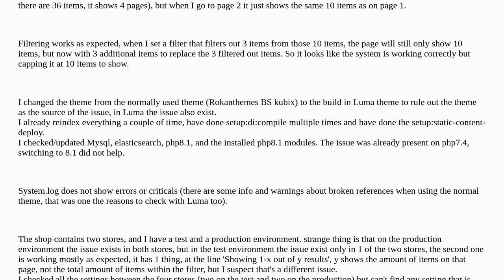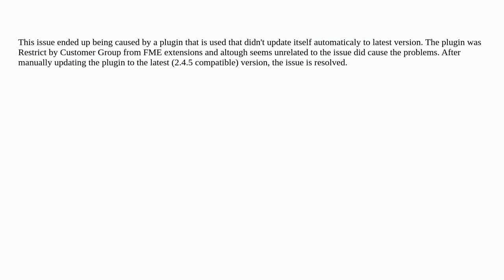Magento 2.4.5-p1 product list shows only maximum of 10 products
A special thanks goes out to the community

  catalogsearch magento2.4.5